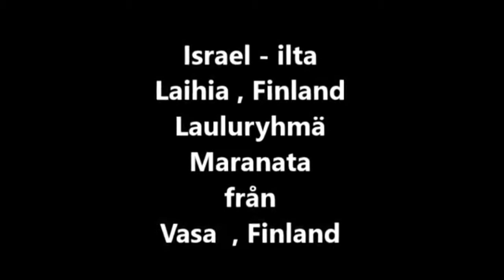Nr 13 Israel ilta Laihia,Finland Lauluryhmä Maranata från Vasa